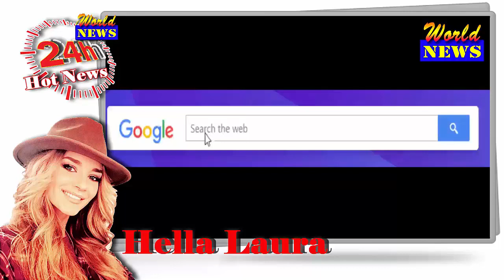Amanda Lee Flaunts Major Cleavage And Rock-Hard Abs In Tiny Skintight Tank Top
Canadian fitness trainer and model Amanda Lee posted a sizzling new photo of herself on social media on Saturday, April 4, one that displayed her enviable physique. The internet sensation took to Instagram to share the post with her 12.1 million followers, and it quickly caught the attention of thousands of fans.